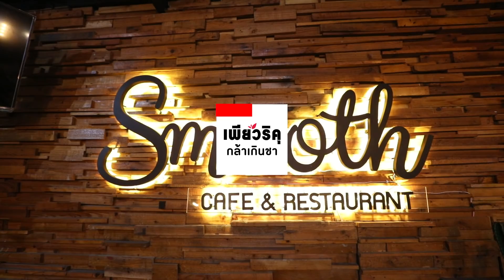เทยเที่ยวไทย | พ่อค้าแซ่บ #331 คุณเชา ร้าน Smooth Cafe & Restaurant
จาก เทยเที่ยวไทย The Route | ตอน 354 | พาเที่ยว จ.พัทลุง

วันเสาร์ 23.25 น. ช่อง ONE31